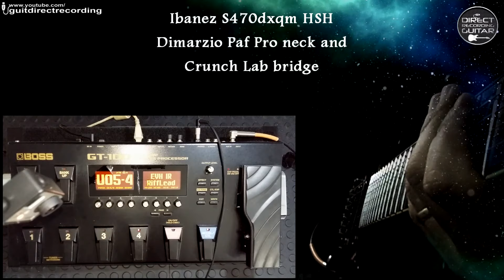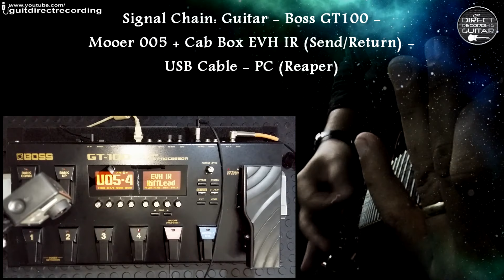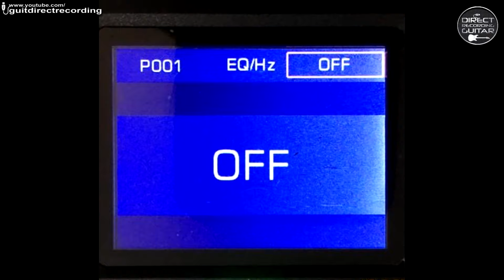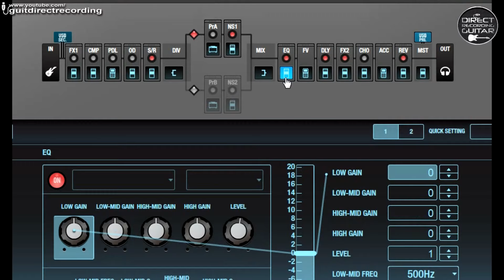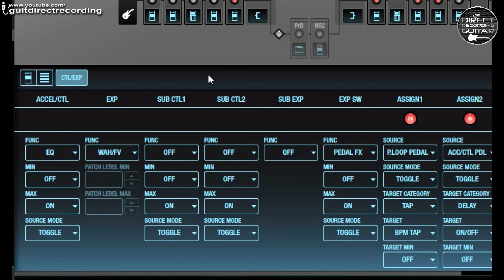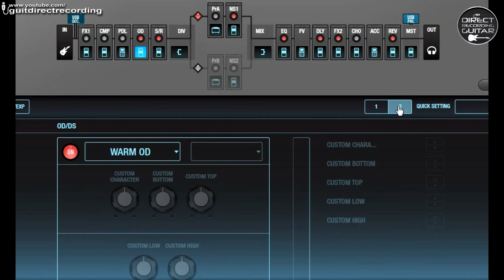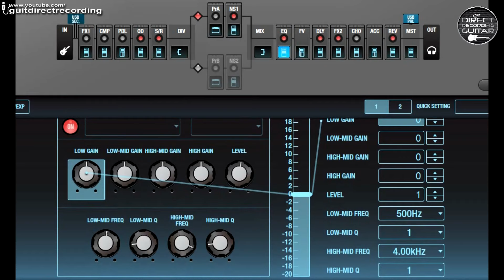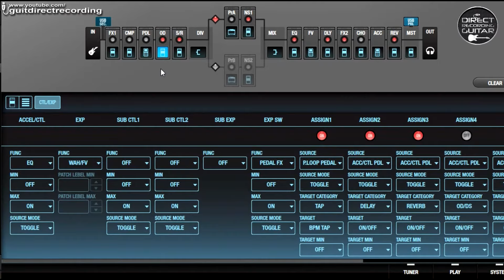BOSS GT 100, Mooer 005, Joyo Cab Box EVH IR / SEND RETURN Brown Sound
BOSS GT 100, Mooer 005, EVH III, Brown Sound 3 Red Channel, Joyo Cab Box EVH 4x12 SM57 IR, Power Amp OFF and EQ OFF. Direct recording. / All settings are free in the videos!

00:00 - Lead Tone (Low Gain)
00:26 - Lead Tone (High Gain)
00:40 - Rhythm/Riffs
02:07 - Lead Tone (High Gain)
02:20 - Connections
02:42 - Preset 1 Settings
06:49 - Preset 2 Settings

How to USB record / Is the same for GT100/GT1/ME80/ME25/GT10.

►Backing Track 'Brazil GT Jam' contest / Backing Track do concurso 'Brasil GT Jam':

Used a Ibanez S470dxqm - DiMarzio PAF PRO Neck, original IBZ mid and DiMarzio Crunch Lab on bridge.